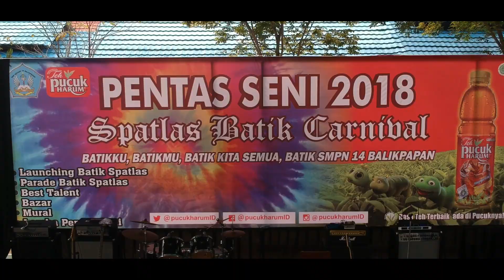teh pucuk ig version